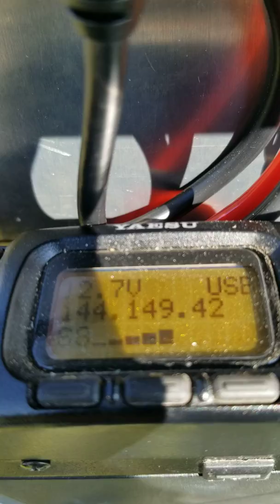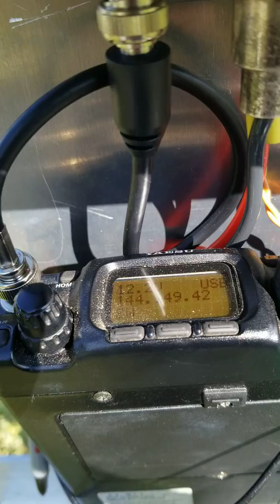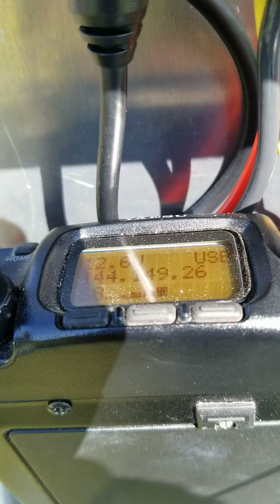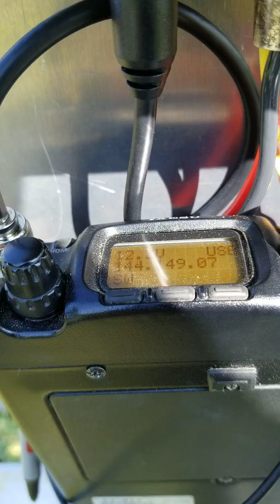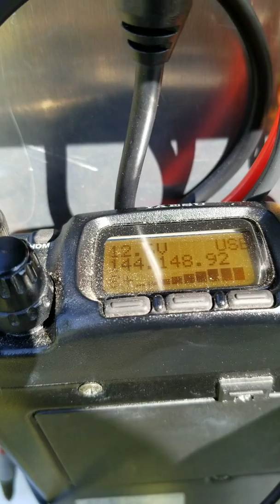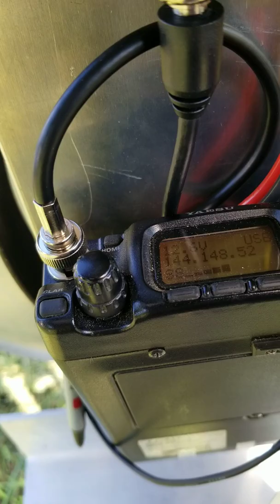2019 - 10ghz & Up Contest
VA3TO & VA3ELE FN14BA Working W1GHZ, W1AIM & N1JEZ in FN34OM on 10GHz Rain Scatter - 409KM